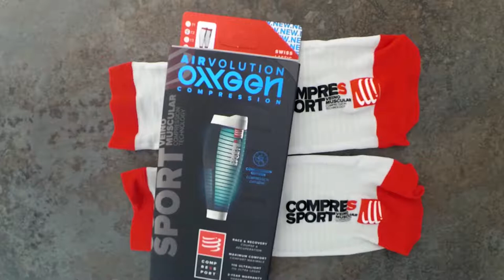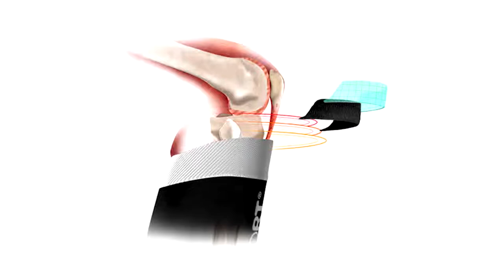[TEST] MANCHONS DE COMPRESSION R2 OXYGEN COMPRESSPORT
--- Test R2 Oxygen Compressport ---

Hello les runners.

Un compte rendu des manchons de compression R2 Oxygen de Compressport, ça vous dit ?

Musiques :
• Ikson - Let Go
• Ikson - Sunkissed
• Nicolai Heidlas - Back in Summer